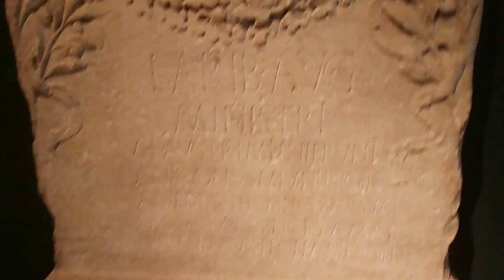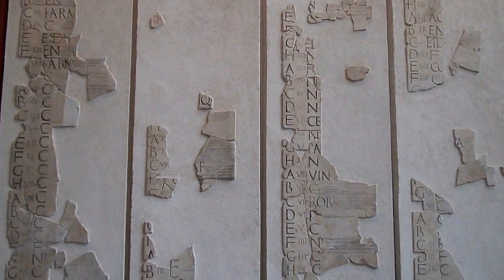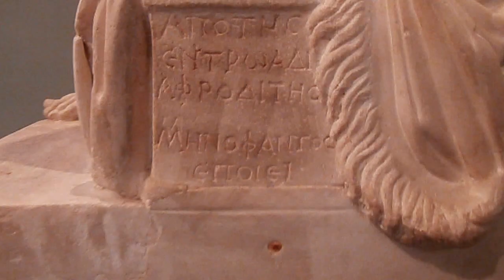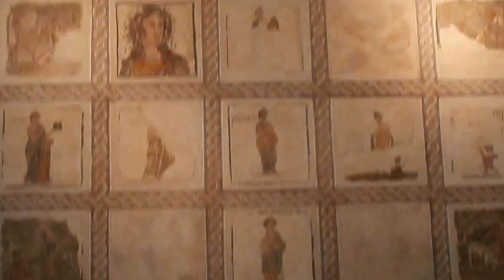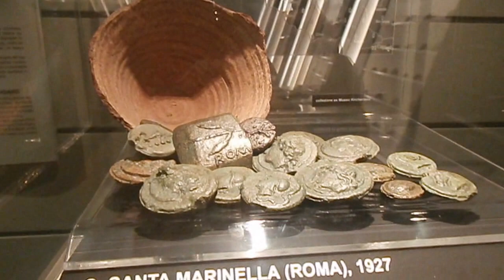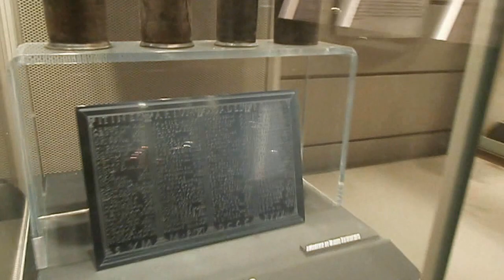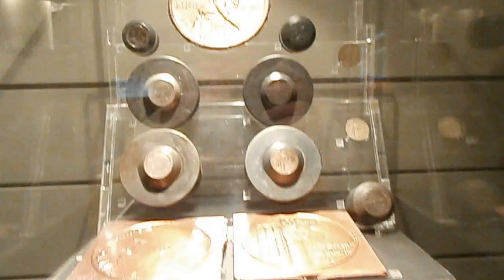National Museum Rome Palazzo Massimo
Παλατσο Μασσιμο ειναι το Εθνικο Μουσειο της Ρωμης Εχει μεγαλη συλλογη Ρωμαικων Αγαλματων και Ελληνικων Δυο χαλκινα τον Πριγκηπα των Σελευκιδων και τον Πυγμαχο του Λυσιπου η αντιγραφο και Συλογη Νομισματων Ψηφιδοτων και Τοιχογραφιων